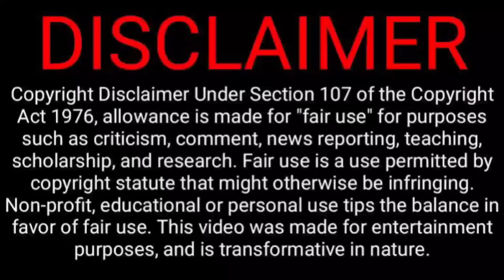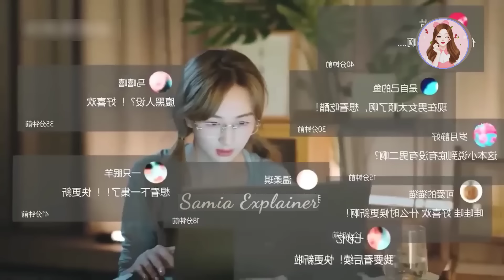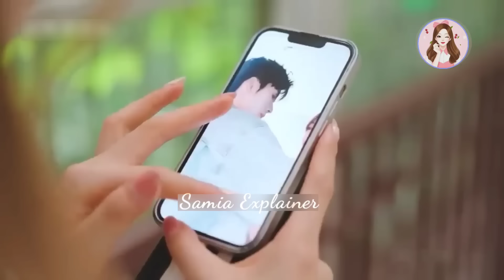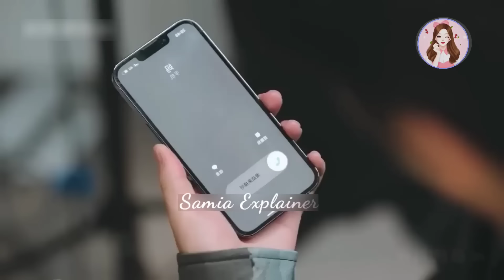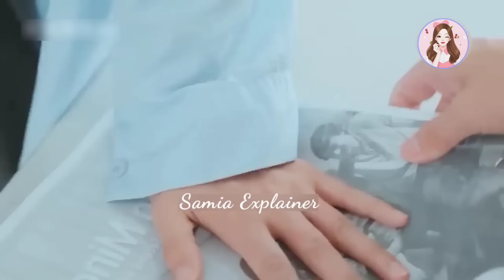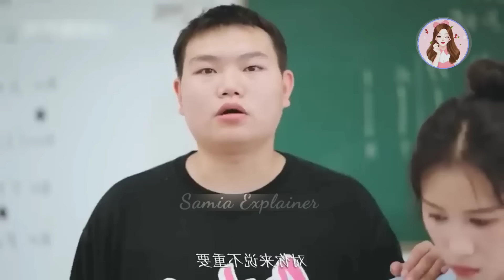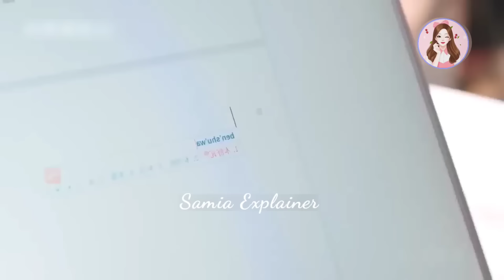কিউট মেয়েটি যখন বহুরূপী ধনী ছেলেটির প্রেমে পরে 💓. Romantic Chinese Drama Explain in Bangla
Devil প্রেসিডেন্ট যখন তার গর্ভবতী স্ত্রীর সাথে চাকরের মতো আচরণ করে 😪. Romantic Chinese Drama Bangla
গ্যাংস্টার ছেলেটি যখন তার সৎ মায়ের প্রেমে পরে 💕. Romantic Chinese Drama Explain in Bangla
হ্যান্ডসাম প্রেসিডেন্ট যখন জানতে পারে তার জমজ বাচ্চা আছে 🥰. Romantic Chinese Drama Explain in Bangla
মেয়েটি যখন ধনী ছেলেটিকে তার প্রেমের জালে ফাঁসায় 🤣.Romantic Chinese Drama Explain in Bangla
হ্যান্ডসাম ধনী ছেলে যখন দুষ্টু মেয়ের প্রেমে পড়ে New Chinese drama bangla Explanation
ধনী ছেলেটি যখন তার ছোটবেলার ভালোবাসাকে খুঁজে পায় 💓. Romantic Chinese Drama Explain in Bangla
হ্যান্ডসাম প্রেসিডেন্ট যখন দুষ্টু মেয়ের ভালোবাসা পাওয়ার জন্য গরিব সাজে 💕. Romantic Chinese Drama
ধনী ছেলেটি যখন তার শত্রুর বংশের মেয়ের প্রেমে পরে 💕.Romantic Chinese Drama Explain in Bangla
স্মৃতিশক্তি হারানো মেয়েটি যখন ধনী ছেলেটিকে  ফাঁসিয়ে বিয়ে করে .Romantic Chinese Drama in Bangla
ভুলবশত এক রাত কাটানোর পর হ্যান্ডসাম প্রেসিডেন্ট মেয়েটিকে বিয়ে করতে চায় 💕.. Romantic Chinese Drama
স্কুলের বদমেজাজি ধনী ছেলেটি গ্রামের সাহসী মেয়ের প্রেমে পরে যা করলো... He's Into Her Romantic Story
প্লেবয় ছেলেটি যখন নিষ্পাপ মেয়েটিকে বিয়ে করতে চায় 💕. Romantic Chinese Drama Bangla Bxplanation
কোল্ড হার্টের প্রেসিডেন্ট যখন অনাথ মেয়েটিকে জোর করে বিয়ে করতে চায় 😢. Chinese Drama in Banglaহ্যান্ডসাম প্রেসিডেন্ট যখন জানতে পারে মেয়েটি তার ছোটবেলার ক্রাশ 😍. Romantic Chinese Drama in Bangla
হ্যান্ডসাম প্রেসিডেন্ট যখন দুষ্টু মেয়ের প্রেমের পরে 💓. President Law of Love Chinese Drama in Bangla
ধনী ছেলেটি যখন কুৎসিত আর পঙ্গু সেজে মেয়েটিকে বিয়ে করে 💗. Romantic Chinese Drama Explain in Bangla
মেয়েটি যখন মাতাল হয়ে একটি অচেনা ছেলেকে বিয়ে করে 😬. Romantic Chinese Drama Explain in Bangla
স্মৃতিশক্তি হারানো প্রেসিডেন্ট যখন কিউট মেয়ের প্রেমে পরে 🥰. Romantic Chinese Drama in Bangla
হ্যান্ডসাম বস যখন মোটা মেয়ের প্রেমে পরে 😍. Romantic Chinese Drama Explain in Bangla
ভ্যাম্পায়ার ছেলেটি যখন একটি সাধারণ নার্সের প্রেমে পরে 🥰. Romantic Chinese Drama Explain in Bangla
ধনী মেয়েটি তার বাসা থেকে পালিয়ে যা করলো 🤣. Comedy Funny Chinese Drama Explain in Bangla
প্রতিশোধ যখন ভালোবাসায় পরিণত হয় 💖. Romantic Chinese Drama Explain in Bangla
মাফিয়া ছেলেটি যখন জোর করে মেয়েটিকে তার কাছে রাখে 😢. Emotional Chinese Drama Bangla Explanation
K-Pop idolকে কোনো মেয়ে স্পর্শ করলেই সে বাচ্চা হয়ে যেতো 😯. Romantic Korean Drama Bangla Explanation
হ্যান্ডসাম ছেলেটি যখন প্রথম দেখায় মেয়েটিকে বিয়ে করে 🥰. Romantic Chinese Drama Bangla Explanation
হ্যান্ডসাম প্রেসিডেন্টটি জোর করে গরিব মেয়েটিকে বিয়ে করতে চায় 😔. Romantic Chinese Drama in Bangla
প্রফেসর যখন দুষ্টু মেয়ের প্রেমে পরে 💖. Hi Teacher Romantic Chinese Drama Explain in Bangla
হ্যান্ডসাম ছেলেটি যখন ভিলেন মেয়ের প্রেমে পরে 💖Romantic Chinese Drama Bangla Explanation
মেয়েটি তার হবু বরকে যাচাই করতে গরিব সাজে 😂. Comedy Romantic Chinese Drama Bangla Explanation
মেয়েটিকে তার হবু বর ধোকা দেয় 😢. Comedy Romantic Chinese Drama Bangla Explanation
মেয়েটি জানতে না তার Blind Date-এর ছেলেটি তার নতুন বস 🙄...Romantic Chinese Drama Bangla Explanation, The age different Between love explain in Bangla
বস যখন বাচ্চার জন্য চুক্তিতে বিয়ে করে 🥰. My Kid's Contract Mom Romantic Chinese Movie in Bangla
গ্যাংস্টার ছেলেটি একটি অন্ধ মেয়ের প্রেমে পরে যা করলো... First Love Chinese Movie Explain in Bangla
লাভ স্টোরি 💖. কোটিপতি ছেলেটি যখন মেয়েটিকে কিনে নেয়...Chinese Romantic Movie Explain in Bangla
দুই ঝগড়াটে যখন বিয়ে করে 😂. Comedy Romantic Chinese Movie Explain In Bangla, love across time Bangla explanation
হ্যান্ডসাম ছেলেটি চোরনির প্রেমে পড়ল,romantic comedy drama explain in Bangla
নিজের বেস্ট ফ্রেন্ডের বিএফ কে যখন হঠাৎ পছন্দ হয়ে যায় best Korean series explain in Bangla
Rudu boss তার অ্যালার্জি সারাতে মেয়েটিকে কিনে নেয়
প্রেসিডেন্ট যখন একজন গরীব মেয়ের প্রেমে পরে I Just like You chinese drama bangla explanation 2023
devil ceo torture his wife in bed to take revenge and did contract marriage chinese drama
হ্যান্ডসাম ছেলেটি প্রতিবন্ধী মেয়ের প্রেমে পড়ে কোরিয়ান ইমোশনাল মুভি
গাছে মেয়ে জন্মে এবং পেকে গেলে তলায় পড়ে
ধনী ছেলেটি যখন চুক্তিবদ্ধ গার্লেফ্রন্ডকে ভালোবেসে ফেলে Chinese drama Explained in bangla
ধনী ছেলেটি যখন জোর করে গরিব মেয়েকে বিয়ে করে Chinese drama bangla explanation 2023
money sucking husband treat his wife like maid without knowing she is billionaire
ধনী ছেলেটি জানতো না দুষ্টু মেয়েটি ছোট বেলার ভালোবাসা Chinese drama bangla explanation লাভ স্টোরি❤
অসাধারণ রোমান্টিক কমেডি ড্রামা, হ্যান্ডসাম ছেলেটি যখন অন্ধ মেয়ের প্রেমে পড়ে,
লাভ স্টোরি ❤ (রিভেঞ্জ) 6 বছর পর মেয়েটি প্রতিশোধ নিতে আসে Love You self-evident drama bangla explain
অহংকারী বস vs দুষ্টু মেয়ে business proposal Full drama Bangla Explanation
ধনী ছেলেটি ভালোবাসার জন্য মেয়েটির চাকর সাজে Need Romance and You chinese drama bangla explanation
Final Recipe Movie explain in bangla korean drama